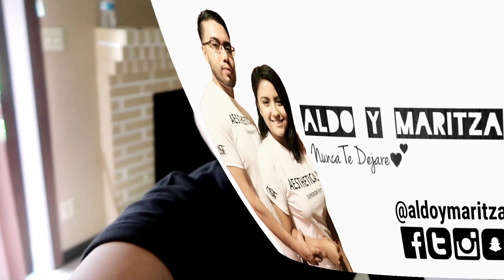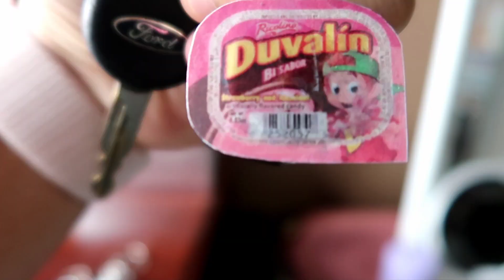LA TRAJEDIA MENOS ESPERADA ! | TERMINE SUPER EMPAPADA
►SOL  172 ☼